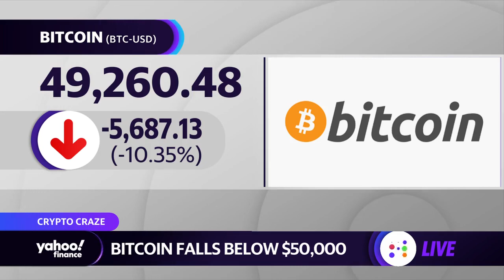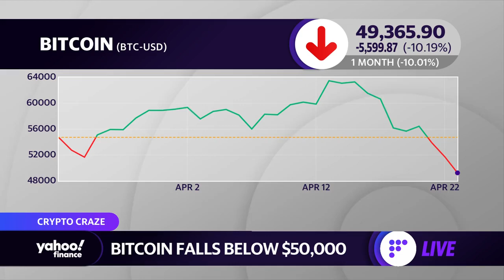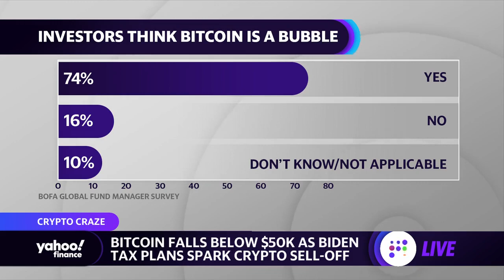Crypto pulls back: Bitcoin falls below 50,000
Yahoo Finance's Julie Hyman, Myles Udland, and Brian Sozzi discuss
Bitcoin and other cryptocurrencies falling after reports that U.S. President Joe Biden is planning to raise capital gains tax for the wealthy, which could potentially impact crypto investors.